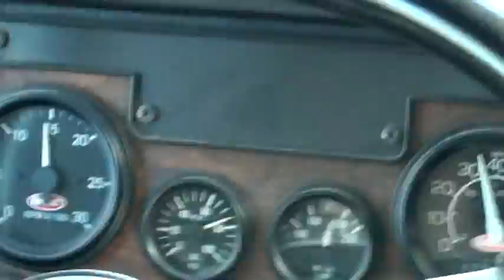downshifting (tachometer view)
peterbilt 379 super 10